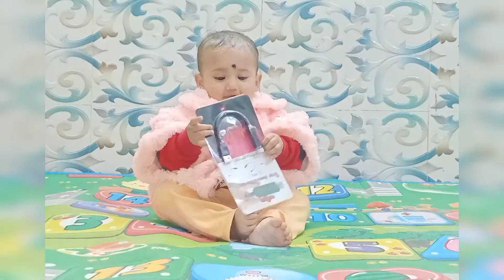Unboxing Gifts | Toys | Play Time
Educational toys can help develop problem solving skills, teach about conflict resolution and how cause and effect work. It also teaches children about sharing, helps develop their fine and gross motor skills and nurtures their creativity and imagination